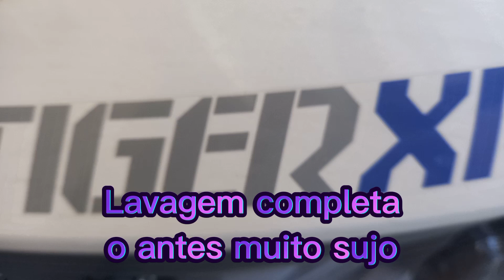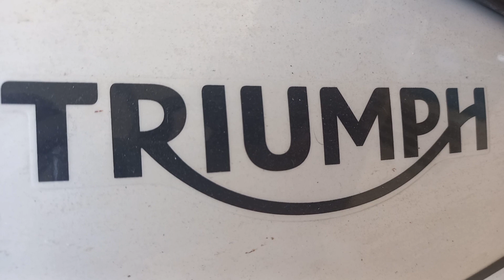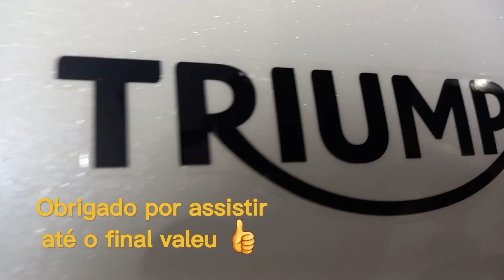Como Lavar moto detalhada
lavagem completa detalhada @ademirmoreira7292